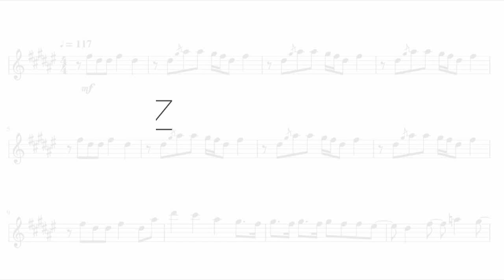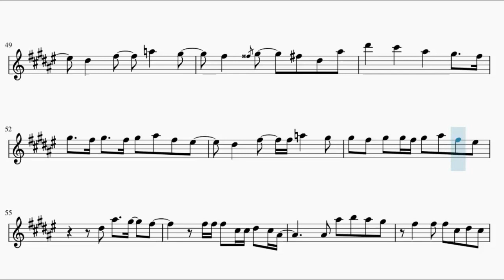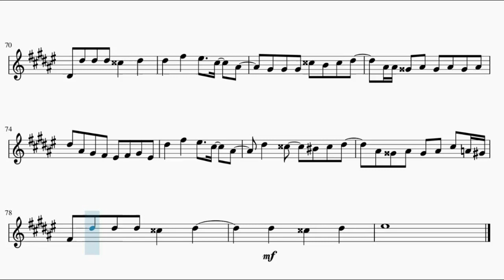Jujutsu Kaisen Season 2 Opening 2 – SPECIALZ (Alto Saxophone)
This is the sheet music of Jujutsu Kaisen Season 2 Opening 2, SPECIALZ by King Gnu. Based on Anime Pro's piano arrangement.

[Verse 1]
Imawa no kiwakiwa de odori mashou
Toukyou zensen kyou no miyako
Oujou giwa no kiwakiwa de agaki mashou
Ogyougi no warui tsura mo misete yo

[Pre-Chorus]
I love you, baby
Utai tsuzuke mashou
Donna shiremono mo
Donna yosomono mo
Kokoro moeru
Ikkyoshu ittousoku
Hashiridashitara ankontorooru

[Chorus]
Muchakucha ni shite kurenai kai?
Issai wo zonbun ni kurai tsukushite
Isshou meikyuu kaiyuu randebuu
Memai ga suru hodo
"You are my special"
Uyamuya na mama mawaru sekai
No, no, no! Sou reisei ni wa naranaide
Dare ga dou iou to
"We are special"

[Verse 2]
Dohyou giwa no kiwakiwa de kotae mashou
Toukyou ensen ouare moyou
Houdou kikan giragira chibashirimasu
Reisei to fukan wa gohatto desu

[Bridge]
"Get lost in me"
Jibun wo kabau kotoba bakari wo
Itsu made ii kikaseru no?
Ikizama wo kuiru nante
Sonna no gomen da wa
Outou shite yo sono taion kanjitai no
Tei taion no furoo ga tsuketa aoi honoo
Romantikku ni gomakasanaide
Tantou chokunyuu ni kirisaite
Netsu ppoi rabu songu ni wa yoenai yo mou

[Pre-Chorus]
Ogyougi no warui
[Chorus]
Mirai wo zonbun ni kurai tsukushite

[Post-Chorus]
We are special
Reisei ni wa naranaide
We are special
Anata wa sono mama de
We are special
Doko made mo tokubetsu yo
We are special